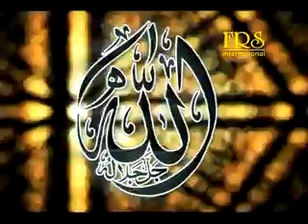MOIN TAJI - ALLAH HO ALLAH HO - HAMD-E-BARRI TAALA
MANAM ADNA SANAKHWAN

"ABR-E-REHMAT"

RELEASED BY: F.R.S INTERNATIONAL